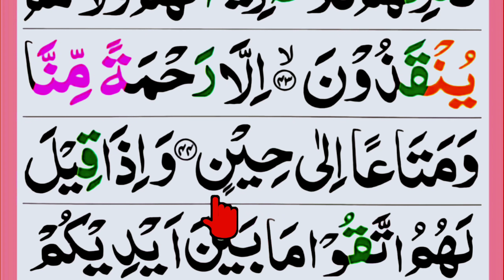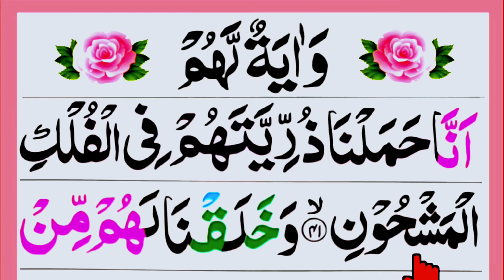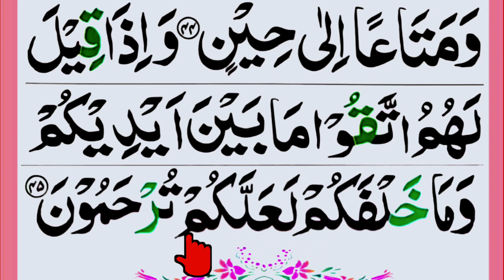সূরা ইয়াসিন বানান করে সহিহ শুদ্ধভাবে রিডিং পড়ার নিয়ম (পর্বঃ০৮) || আয়াতঃ৪১-৪৫ || Surah Yasin Bangla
৪. বাগদাদী কায়দা এর সব ভিডিও এক সাথে পেতে এই লিংকে ক্লিক করুনঃ বাগদাদী কায়দা ধারাবাহিক পর্ব